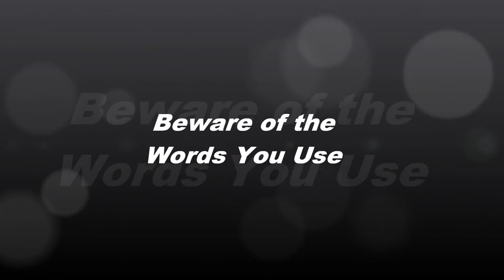Beware of the Words You Use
Our language is filled with virus bomb shells in the form of words which can distroy your potential.